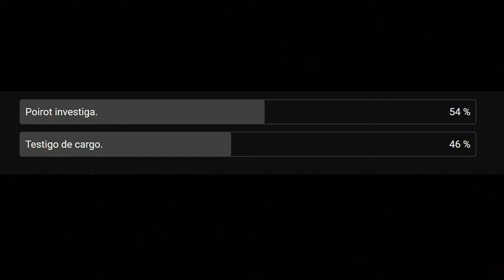AGATHA CHRISTIE POIROT LA AVENTURA DEL ESTRELLA DEL OESTE. AUDIOLIBRO ESPAÑOL VOZ HUMANA CON SUBS.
AUDIOLIBRO AGATHA CHRISTIE POIROT INVESTIGA 1 LA AVENTURA DEL ESTRELLA DEL OESTE. ESPAÑOL VOZ HUMANA CON SUBTÍTULOS.